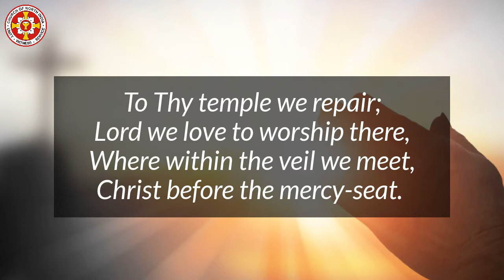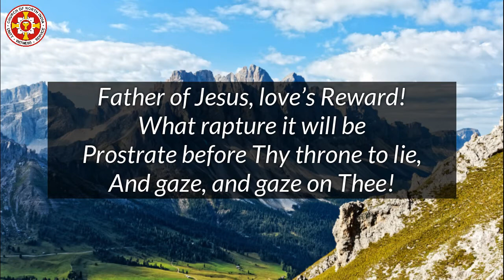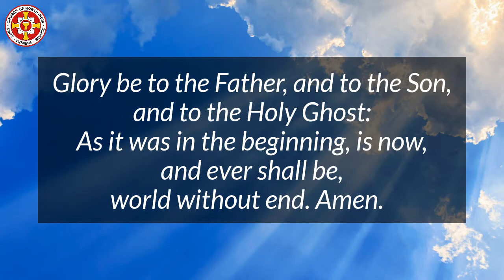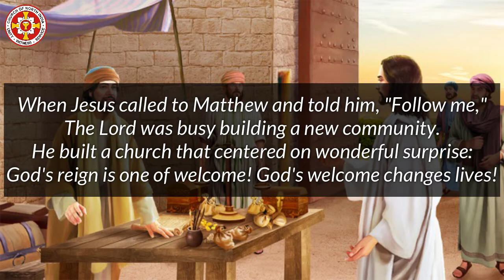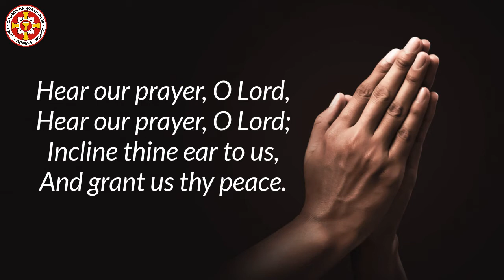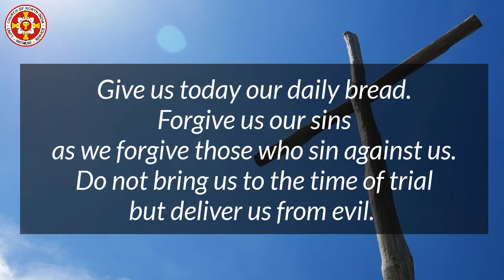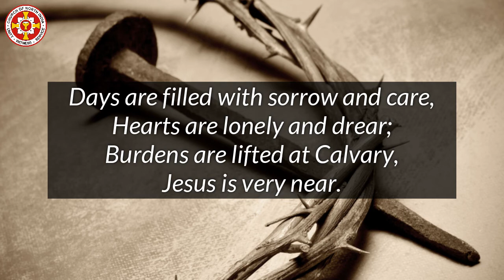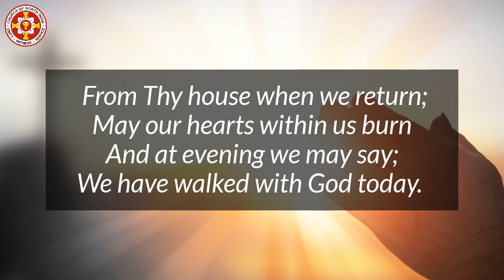St. Martin's Church, Delhi Cantonment - Sunday Worship Service - September 20, 2020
16th Sunday After Pentecost
Matthew, Apostle and Evangelist

Theme: Thanksgiving for the call of Matthew to be an apostle.